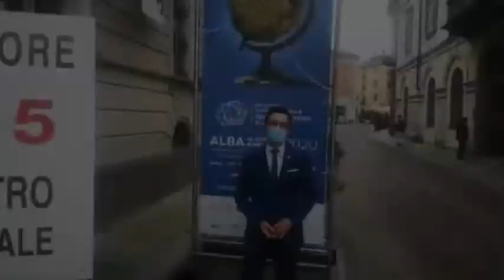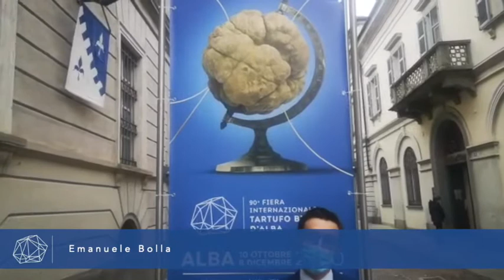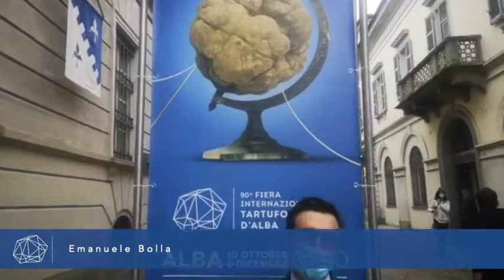Personaggi in Fiera con Claudio Calorio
Oggi vi presentiamo il primo episodio dello speciale di Calorio Claudio in occasione dell'inaugurazione della 90° Fiera Internazionale del Tartufo Bianco d'Alba. Un percorso nel tempo tra personaggi e storia di una fiera da ricordare tra il sole di un piacevole autunno e le ombre di vita. Buona visione!